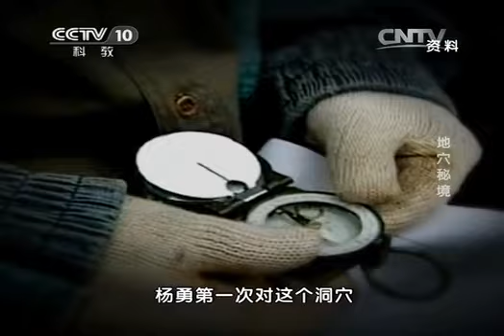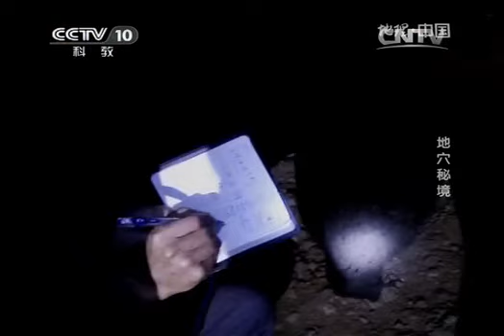20140402 地理中国 地穴秘境